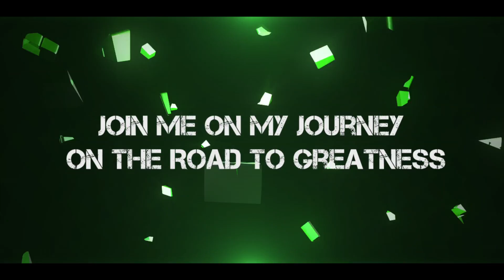BBB Deadlift Day C2/W3 - Leanne Got Strong Must Watch